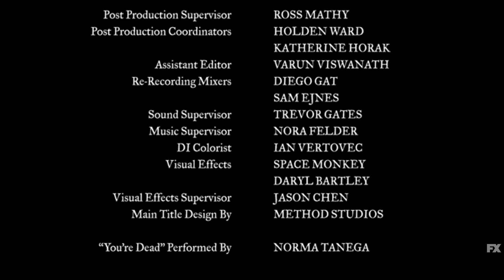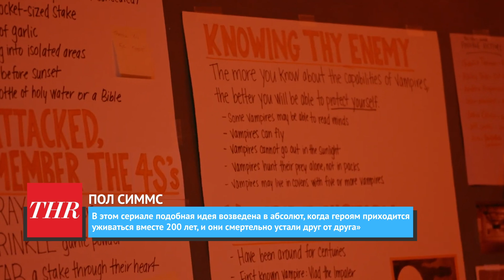Нерассказанная правда о фильме “Реальные упыри”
Плохая новость: среди нас живут вампиры. Хорошая новость: им так же скучно, как и всем нам, пускай они и могут жить вечно. Это концепция, лежащая в основе фильма “Реальные упыри”, который превратилась из непритязательного короткометражного фильма в культовый, а затем получила воплощение в формате успешного телесериала.

До того, как “Реальные упыри” появились на телевидении, это был фильм, премьера которого состоялась на кинофестивале “Сандэнс” в 2014 году. Но его истоки уходят ещё дальше. В 2005 году новозеландские режиссёры Тайка Вайтити и Джемейн КлемЕнт написали, сняли и сыграли главных героев 27-минутного короткометражного фильма под названием “Интервью с некоторыми вампирами”. Это произведение не получило особой поддержки, и поэтому Вайтити и КлемЕнт перешли к другим проектам. Для Вайтити это означало съемки номинированного на “Оскар” короткометражного фильма “Две машины, одна ночь” и полнометражных фильмов “Орел против акулы” и “Мальчик”. Режиссер совместно с КлемЕнтом также снял несколько эпизодов Полета Конкордов – сериала HBO о фолк-рок-дуэте.

Примерно через четыре года после того, как коллеги сняли свою короткометражку, они приступили к работе над полнометражной версией фильма. После этого потребовалось ещё четыре года, чтобы начать производство. Монтаж оказался самой трудоемкой из всех задач, поскольку 87-минутный фильм стал результатом тщательного отбора из 125 часов отснятого материала.

Десятилетие предыстории | 0:00
В поисках вдохновения | 1:13
Правила вампиров | 2:10
Энергетический вампир | 3:18
Убийственно идеальная музыкальная тема | 4:23
Тайка продолжает | 5:21
Вампирский саммит | 6:32
Намеренно утомительно | 8:00
Выгнали из дома | 8:59
Суперфанат присоединяется к сериалу | 9:49